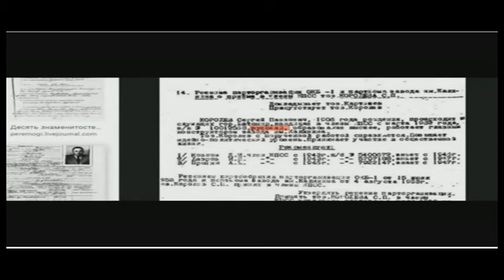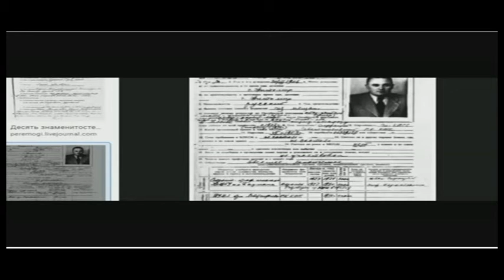ТРЕТИЙ УНИВЕРСИТЕТ В РИ - ХАРЬКОВСКИЙ УНИВЕРСИТЕТ 3